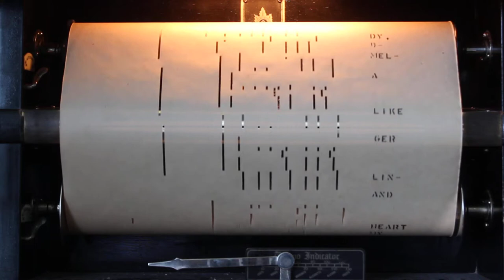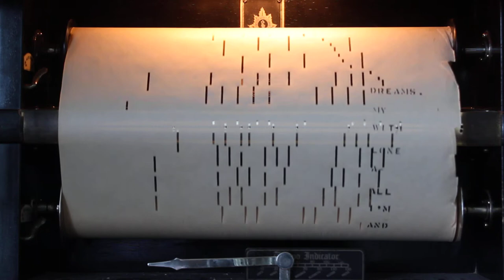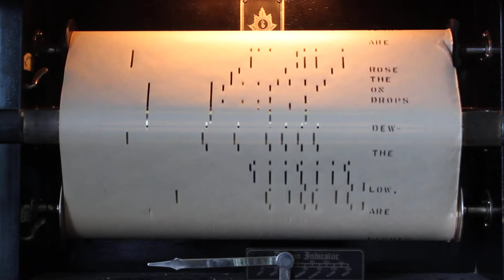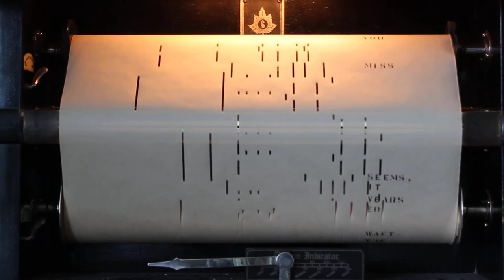When Lights are Low, QRS 2530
When Lights are Low
~Waltz~
QRS 2530
Koehler-FioRito
Played by Harold Scott & Jeff Watters

This roll is out of print as of May 2020.